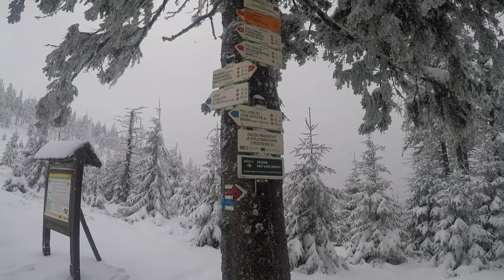Śnieżnik 1425 m n p m